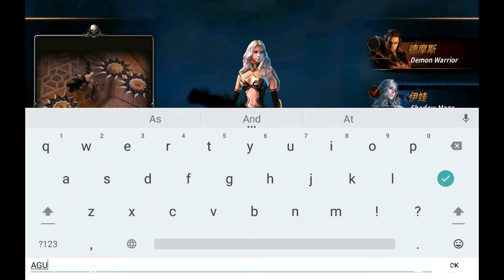DARK YIN AND YANG Android Gameplay (CN)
*Thank you for your support! DARK YIN AND YANG Gameplay by Mobimon Inc.

Game Description:

1. ARPG Dark Thriller chapter
wear out the yin and yang, killing God Tu magic, Diablo series ARPG, sensory challenge the limits!
2. The most immediate PVP hemophagocytic
immediate 1V1,3V3 real battle is now pinpointing waste wood or devil!
3.100 kinds Combo kill mad skills most
exclusive skill trees, 100 kinds of accomplishments skill combo, kill God invincible Fuji words!
4. fashion personality, most forging weapons God mad
fashion incarnations forging system to create brilliant armor, magic in the King achievement!
5. Dark magic pet to develop the most Erotic
Diablo series strategy skills magic pet, Erotic off guard!